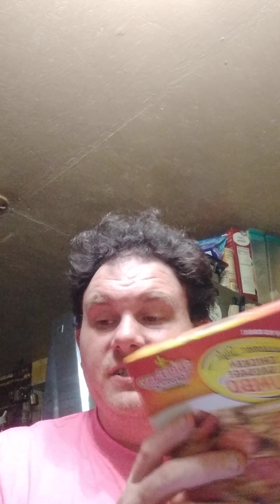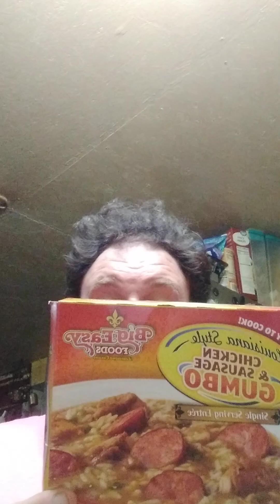part three April 6th 2024- food review and ahs review and my grandmother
more food review and thoughts about the return of AHS delicate and thoughts and memories  on my grandmother